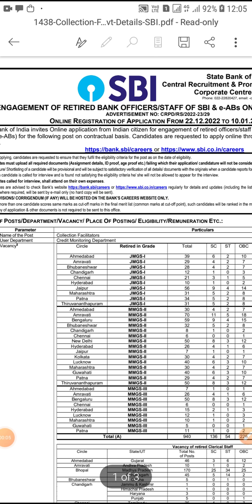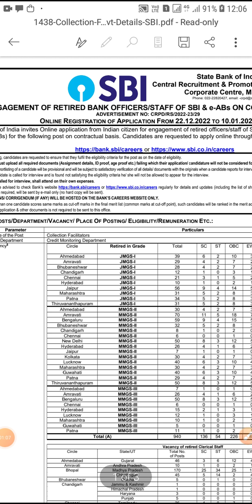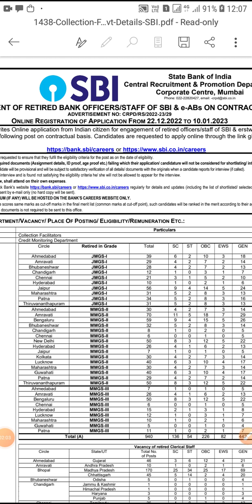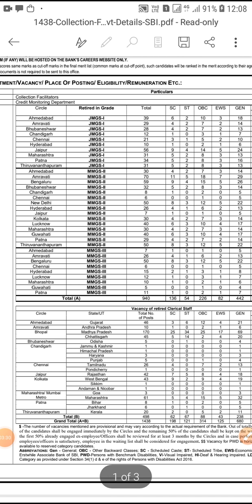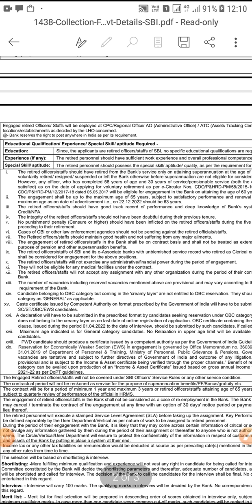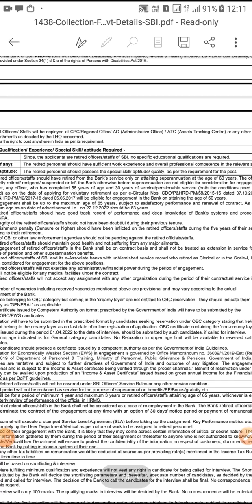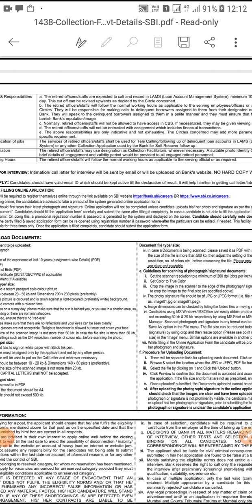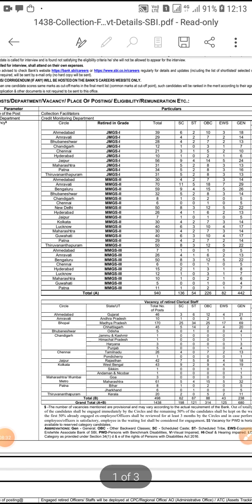SBI recruitment 2022-23||1438 post ||Kannada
@Technology paramedical and competitive World